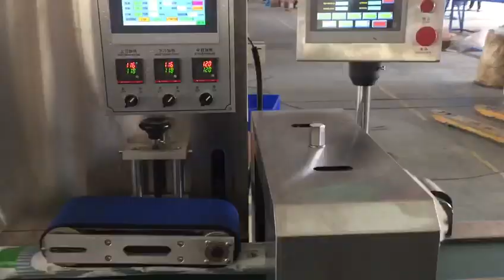Fully automatic wet wipes making machine.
Customer machine testing. Fully automatic wet wipes making machine. Welcome to make inquiries